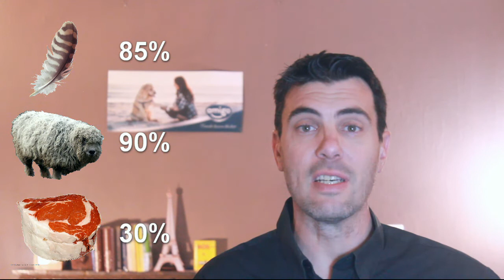Is protein the right criteria for Pets health and nutrition? - Romain Trousset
In this video, protein as a criteria compulsory to mention on petfood labels is discussed at length. What is protein, what is its role as a nutrient, what is it made of, and what should you look for?